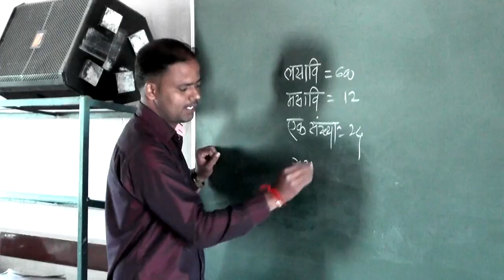कोल्हापुरातून सर्व मार्गांवर एसटीच्या फेऱ्या सुरूच..!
कोल्हापुरातून सर्व मार्गांवर एसटीच्या फेऱ्या सुरूच आहेत. आसन क्षमतेनुसारच प्रवासी वाहतूक सुरु आहे, असे आगारप्रमुख अजय पाटील यांनी सांगितले.